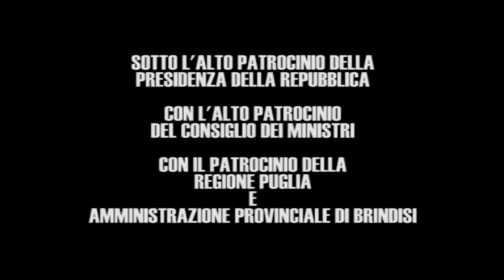Torneo dei Rioni 2010 il Trailer di FABRIZIO MANIGRASSO.mpg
La Pro Loco e la Città di Oria presentano il Torneo dei Rioni 2010, si ringraziano Benedetto Caforio e Pierfrancesco Conte, Agenti ZURICH, Lecce - Via Salandra, 35\b, Oria - Via G. D'Oria, 121.